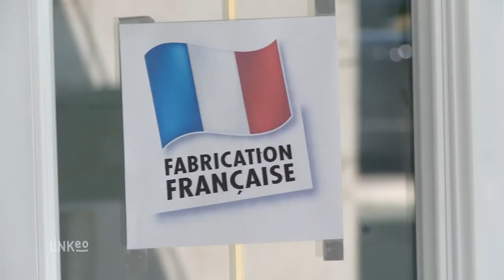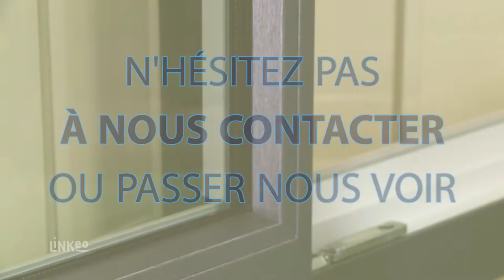Fermetures, fenêtres, porte, store, volet roulant en IDF (94) : APAC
Installation en neuf et en rénovation de fermetures sur mesure de qualités. Entreprise familiale implantée dans le Val de Marne.